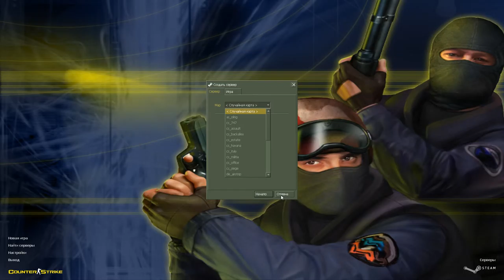Counter Strike 02 25 2015 10 30 09 18 1